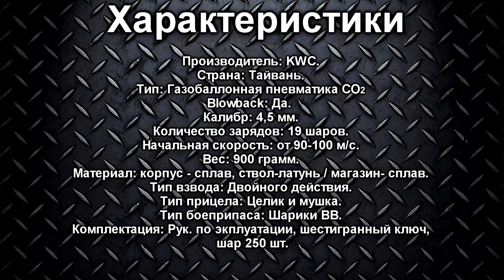KWC Colt 1911 KMB-76AHN, распаковка товара